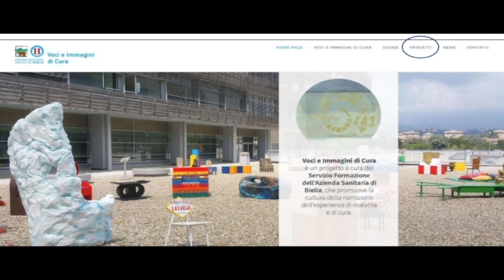"Cura di Sé e Cura dell'Altro: Mail Art Project"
É fissato per il 15 gennaio 2022 il termine ultimo per inviare le proprie opere per il progetto "Cura di Sé e Cura dell'Altro: Mail Art Project".